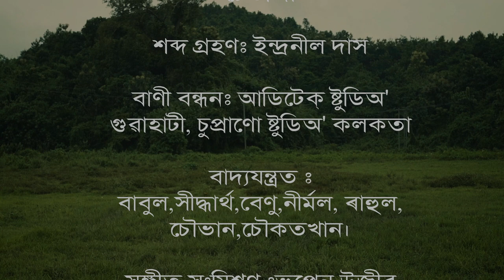Xuoroni Muk | Zhim Pathak | Hiren Gohain | Durbadul Chaterjee | Bhupen Uzir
Memories are contagious enough and this song is about the reminiscence of those particular memories we hold onto.

Singer: Zhim Pathak
Lyrics and Tune: Hiren Gohain
Music Arrangement: Durbadul Chaterjee
Music Recording, Mixing: Indraneel Das, Bhupen Uzir
Studio: Auditek
Videography: Kaustav Kashyap
Video Editing: Sanzemanan Pathak